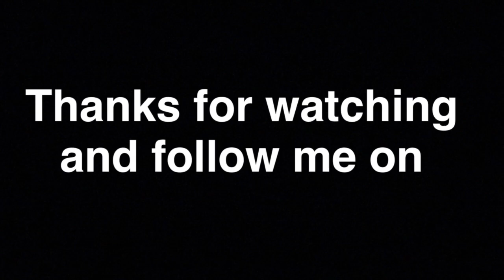WORLDS PART 7 TRAINING AND CALI SHOP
This video is about WORLDS PART 7 TRAINING AND CALI SHOP